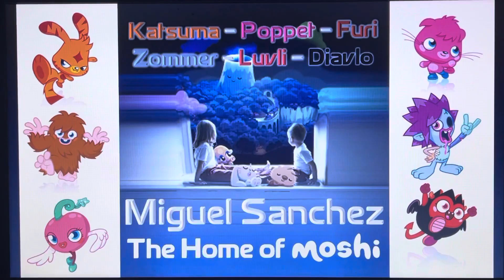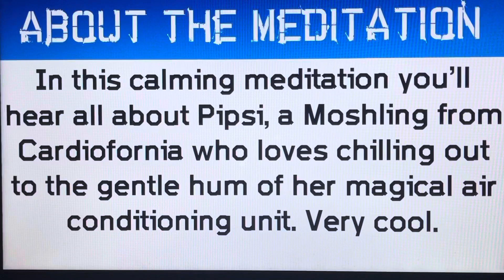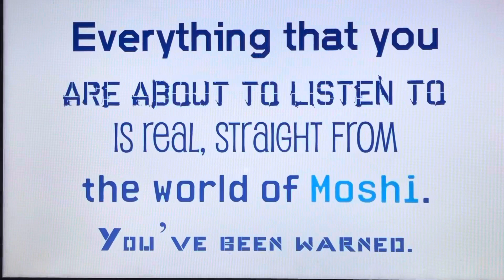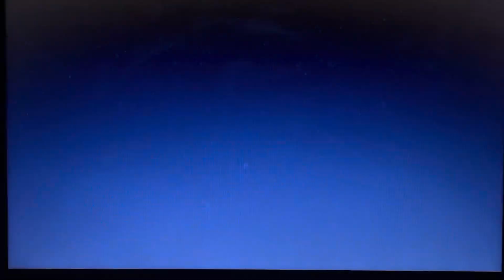Moshi Meditation Rants #6 - Pipsi’s Calming Air Conditioner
Hello, YouTube! Welcome to Episode 6 of Moshi Meditation Rants! In this episode, I rant to Pipsi’s Calming Air Conditioner! Enjoy, guys!